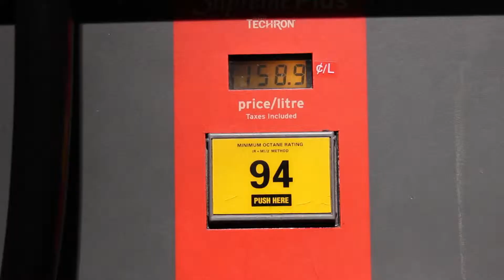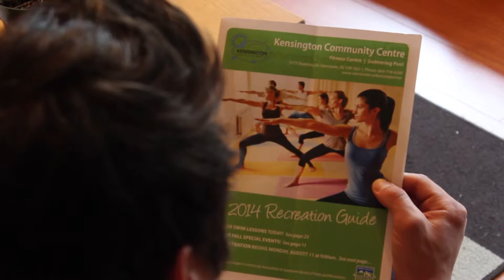Gas Mask Guy - Episode 1 (Web Series)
Gas Mask Guy begins his crusade to stop the evil Grand Master Merf from spraying his toxic vapours over the heads of unsuspecting civilians.